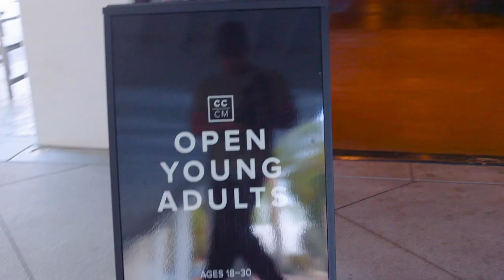CCCM Young Adults Ministry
Pouring into the next generation has always been a priority for CCCM, and we are grateful for Pastor Kory and Keilah Gaviria, our YA leaders, who lovingly walk with the young adults of our church who attend week after week.

If you are in the 18 to 30 age bracket, join them on Thursdays at 6:30 PM in the Prayer Room!